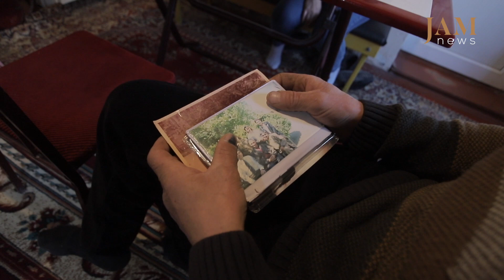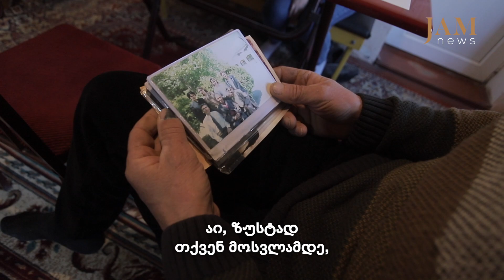„ისინი ჩემს გზას არ იღებენ, მაგრამ მიღებენ მე“ - კრიშნაიდი აზერბაიჯანულ სოფელში. JAMnews ქართულად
ჯამშიდ კულიევი ყოფილი ჟურნალისტი და ყარაბაღის ომის ვეტერანია. დღეს შორეულ სოფელში ბაქოდან 350 კილომეტრში ის სოფლის მეურნეობითაა დაკავებული. მაგრამ ის ჩვეულებრივი ფერმერი არ არის – მის ფერმაში ძროხებს დაკვლა არ ემუქრებათ. ჯამშიდი ვეგეტარიანელი და კრიშნას მიმდევარია, მისი რელიგია მას ცხოველების მოკვლის უფლებას არ აძლევს.

JAMnews არის უნიკალური მედია-პლატფორმა, რომელიც აერთიანებს კავკასიის სხვადასხვა რეგიონში მცხოვრებ პროფესიონალ ჟურნალისტებს, მოქალაქე-რეპორტიორებს და ექსპერტებს.

ჩვენ ვაშუქებთ რეგიონში მიმდინარე ახალ ამბებს, ვავრცელებთ მხოლოდ გადამოწმებულ და დაბალანსებულ ინფორმაციას, ვაანალიზებთ მნიშვნელოვან მოვლენებს და ვცდილობთ უკეთ გავაცნოთ ერთმანეთი კავკასიის სხვადასხვა რეგიონში მცხოვრებ ადამიანებს.

JAMnews-ის მასალებში გამოყენებული ტერმინები და ტოპონიმები, ასევე მოსაზრებები და იდეები, გამოხატავს მხოლოდ კონკრეტული მასალის ავტორის პირად პოზიციას და ყოველთვის არ ემთხვევა JAMnews-ის და მისი ცალკეული თანამშრომლების მოსაზრებებსა და პოზიციას.

ჩვენ ვამაყობთ იმით, რომ ვართ პასუხისმგებლიანი მედია, დამოუკიდებელი სარედაქციო პოლიტიკით. ნებისმიერი ფულადი მხარდაჭერა თქვენი მხრიდან მოგვცემს საშუალებას გავაგრძელოთ ეს საქმე. დონაციისთვის გადადით შემდეგ გვერდზე